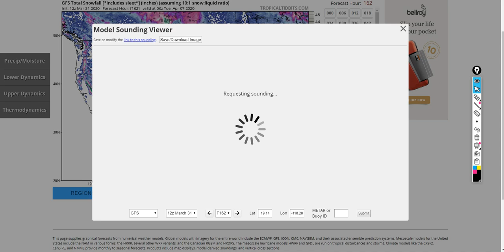Major Winter Storm Ruth - Widespread Snow, Dangerous Freezing Rain and Blizzard Conditions!